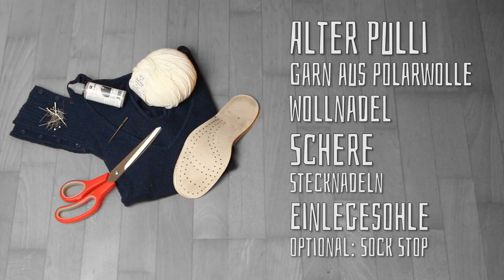DIY-Puschen aus einem Old Sweater | Upcycling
Habt ihr auch einen alten Pullover zuhause im Schrank?! Macht doch einfach DIY-Puschen daraus. Ganz einfach, günstig und nicht nur für den Winter zu gebrauchen. Viel Spaß beim Nachmachen :) Eure Lisa

Wenn ihr mobil unterwegs seid, findet ihr hier die Endcard-Links:
Video 1

► Holy Yeah!

Viel Spaß beim Zuschauen und beim Nachmachen :)